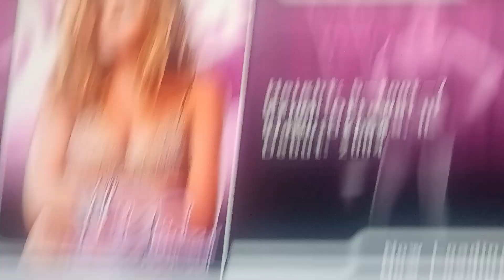CAW European Title: Jericho Ortiz vs Sonic The Hedgehog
Jericho Ortiz Defending His CAW European Championship Against Sonic The Hedgehog